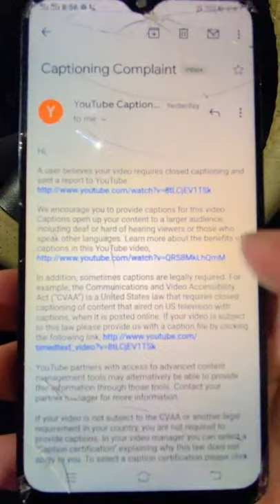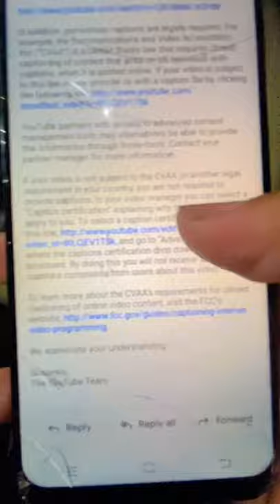Dekha Di Na Asliyat Chapri | Thara Bhai Joginder Reply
Cheers
Thara Bhai Joginder